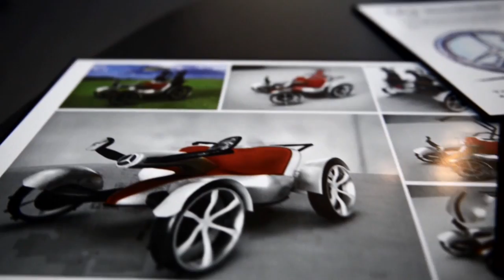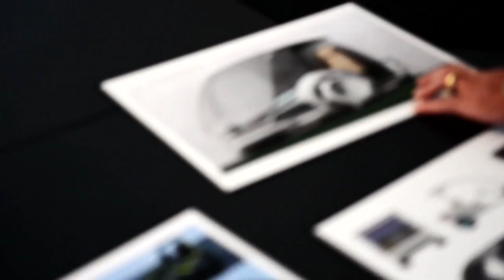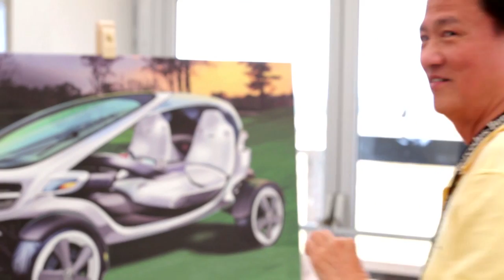Visionary golf cart - Mercedes-Benz original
Mercedes-Benz developed a golf cart design study as part of an international idea competition. Professional golfers such as Adam Scott and Bernhard Langer discuss their ideas for the perfect golf cart.